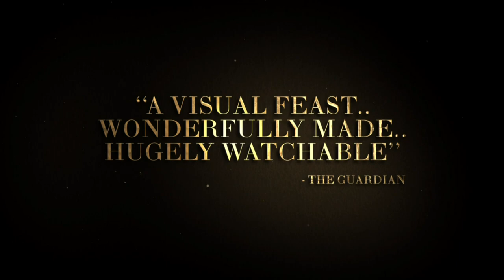HBO Miniseries: Parade's End Trailer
Don't miss the new HBO Five-Part Miniseries event, with Parts 1 & 2 beginning on Tuesday, February 26th at 9PM.